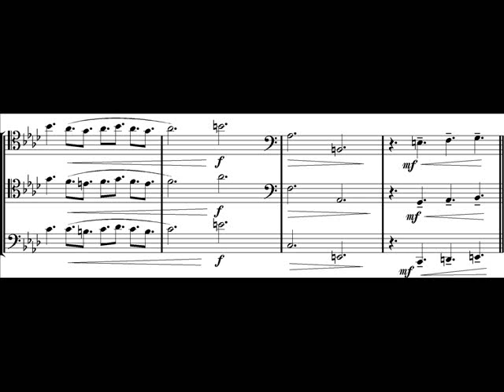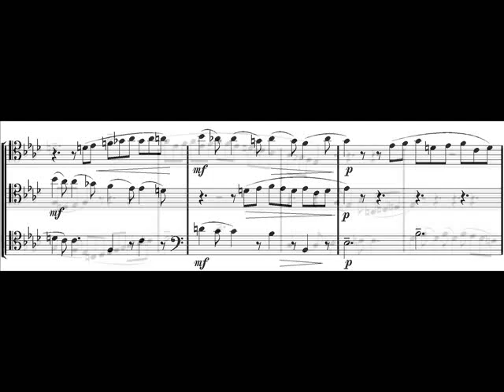"The Dance of the Broom" (Etude 22) for Bassoon Trio by Falcone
Based on "The Sorcerer's Apprentice" by Paul Dukas with some help from a beloved TV family of the 60s.